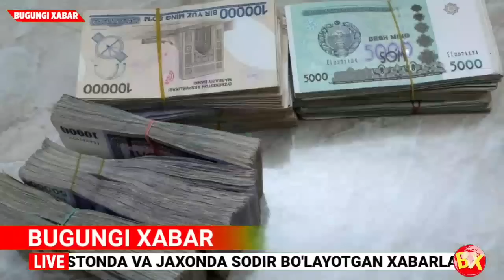ШОШИЛИНЧ! 18-ИЮЛДАН ДОЛЛАР ХАКИДА ЁМОН ХАБАР НАРХ НАВО ЯНА ОСМОНДА..